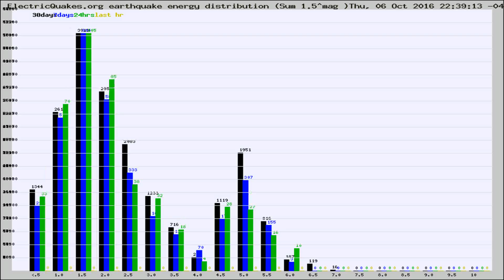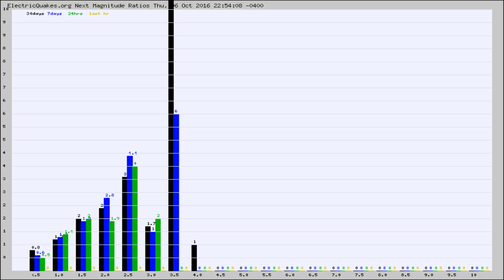Todays_Hourly_World_Earthquake_Statistics_from_ElectricQuakes.org_10-06-16+23:02:01